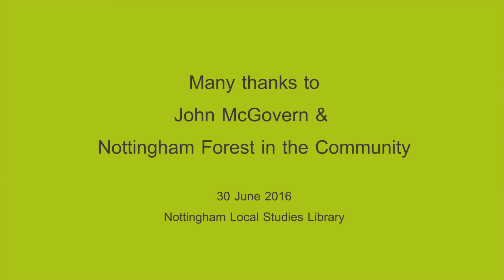Interview with Forest legend John McGovern - Local Studies Library App Discover Nottingham’s History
Local Studies material held at Nottingham Central Library reflects the social history and changing scene of Nottingham from early times to present day.  The Local Studies App ‘Discover Nottingham’s History’ is a growing online resource showcasing some of our collections.  Its FREE and can be downloaded from Itunes or Google play